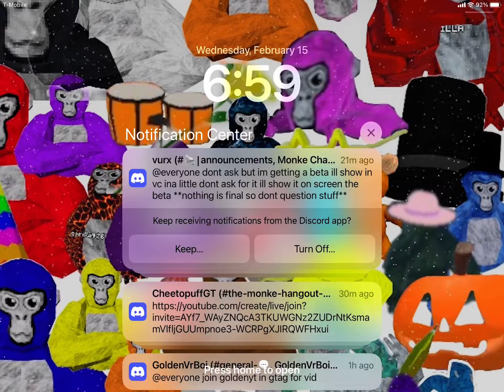Day2 until I get 1 huge pet (I got 2 huges while not recording)